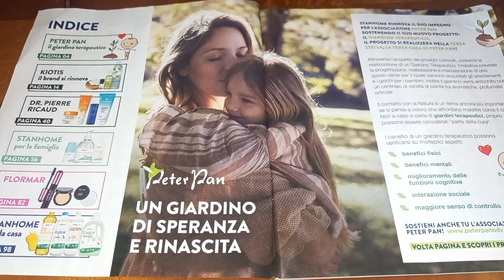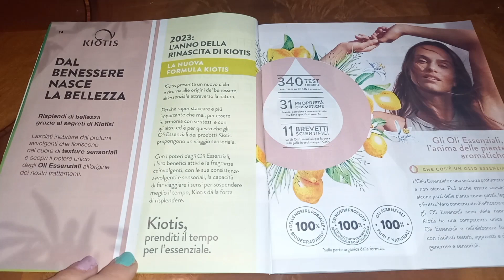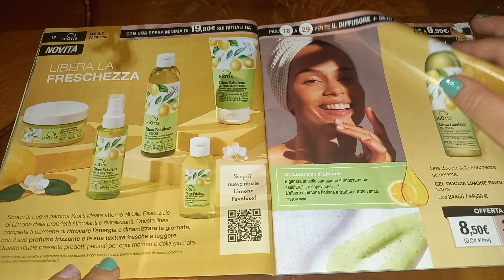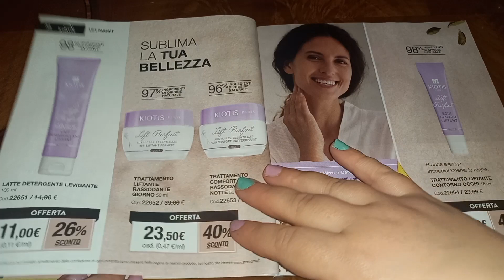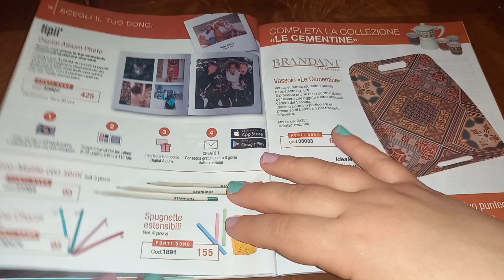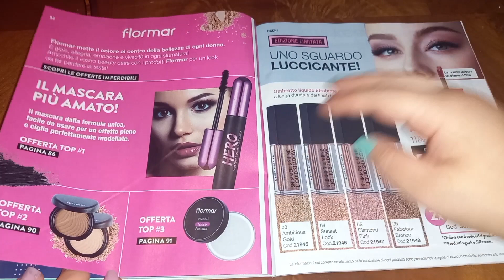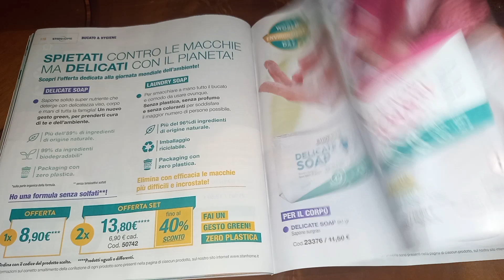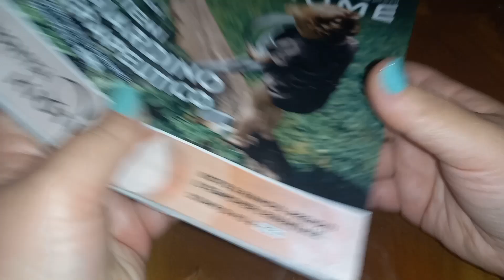Catalogo promozionale C8 stanhome